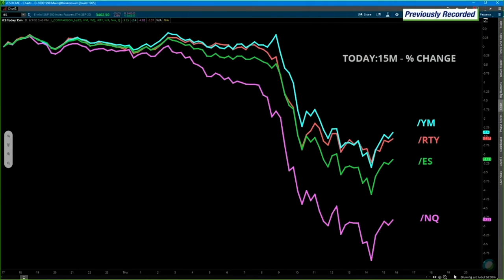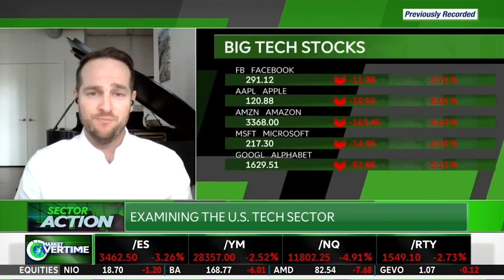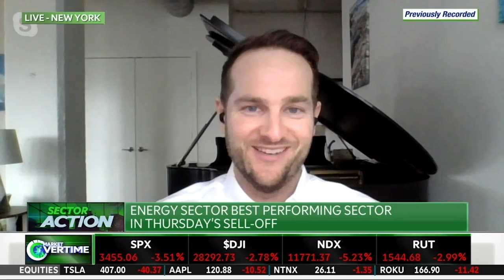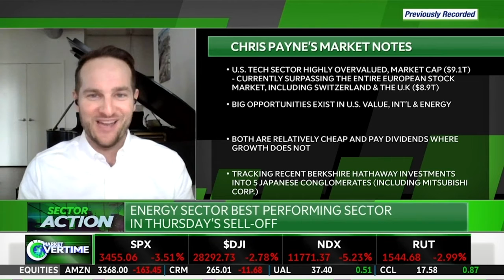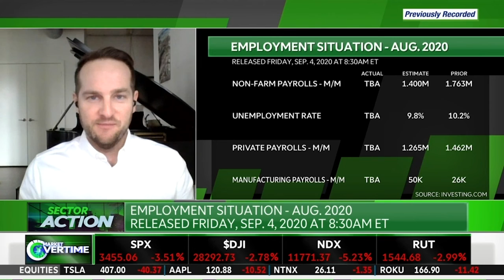Chris Payne appears on TD Ameritrade 9-10